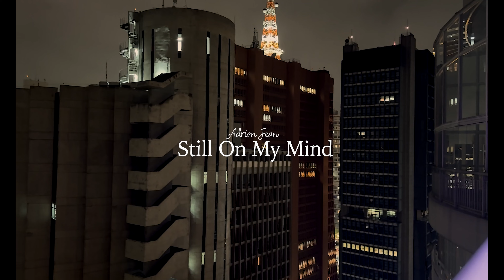Adrian Jean Home Session - Still On My Mind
A FILM BY ADRIAN JEAN

Credits:
Vox: Adrian Jean
Electric Guitar: Mari Lima
Sound Engineer: Xerife

LYRICS

Still On My Mind
(Adrian Jean, Jimmy Burney, Carol Biazin, CP Dubb, Jordan Holt)

Can’t get you off
Don’t want to think about you right now
I lay alone at night and you’re on my mind
Mind, you’re on my mind
Still baby you’re on my mind mind
Oh no oh my God
Another day gone by
Still ignoring your calls
Now I’m on the west side
Now you’re back in my life
Debating
If I should let you back into my space
I’m waiting
I’m patient
I give in
You take it
But the memories are too hard to erase
Ignore your calls
Put up my guard
I lay it right down
You make it hard cause baby you’re on my mind
Da da da da da...
I keep thinking about ya
Still thinking about ya
Thinking about ya
I’m sitting here thinking about the good old times
Pull your panties to the side
Fuck you out your mind
Got me living in the past
Should I take another ride
Got me on the west side

Debating
I’m waiting
I’m patient
I give in
You take it
Ignore your calls
Thinking about ya
I want to lay up lay up
With you to night
We can just take a ride
I’m picturing you and I
Going way up way up
Just you and I
But it wasn’t right
So let’s just let it die
(Go ahead with that shit)
(I’m done)
(But come here though)
Ignore your calls
(Let's do it one more time)

Can we fuck one more time though

P.S...
Out Now! Já Disponível!